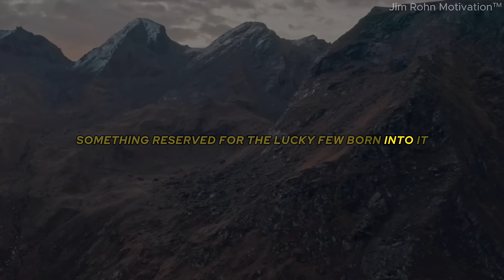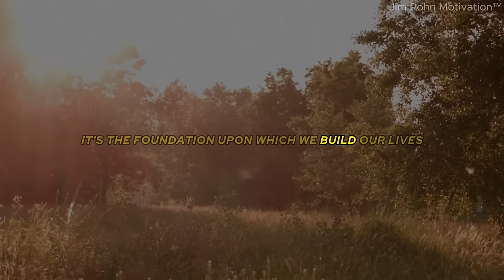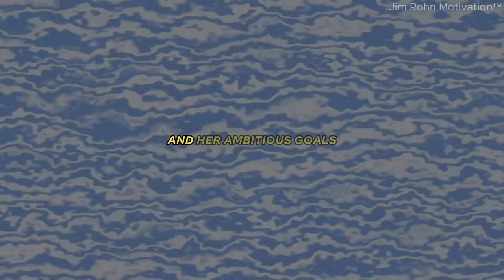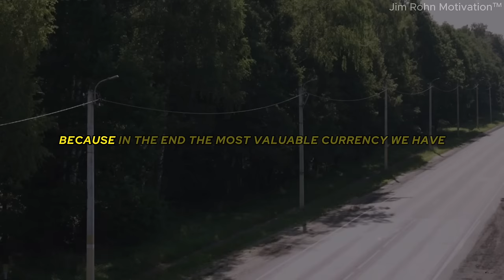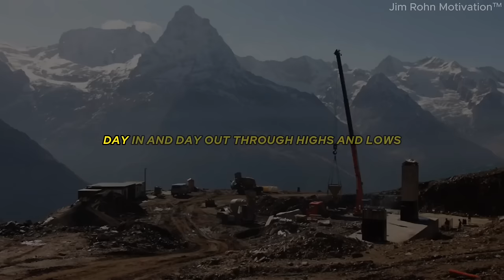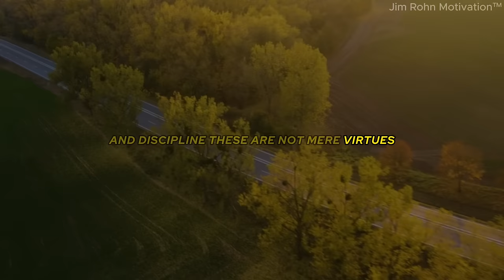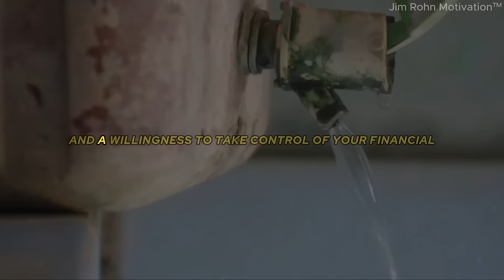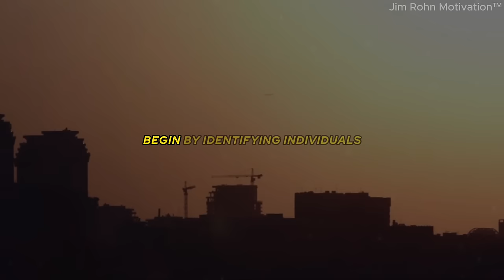Act As If SUCCESS Is Your DESTINY - Jim Rohn Motivation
Embark on a journey of transformation with "Act As If Success Is Your Destiny," a powerful motivational video inspired by the legendary Jim Rohn. In this video, we dive deep into the philosophy that shaped Jim Rohn’s life and success. Discover the mindset that makes success not just a possibility, but a destiny.

Jim Rohn, renowned for his compelling teachings on personal development and success, always emphasized the power of belief and action. In this video, we bring to life his timeless wisdom, urging you to act as if success is your predestined path. Through a series of inspirational insights and actionable advice, you'll learn how to cultivate the mindset, habits, and determination that drive real change and achievement.

What You Will Learn:

The importance of believing in your destined success and how this belief shapes your actions and outcomes.
Practical strategies to embody the success mindset in your daily life, career, and personal growth journey.
The art of setting ambitious goals and relentlessly pursuing them with confidence and clarity.
How to overcome obstacles and maintain focus on your path to success, guided by Jim Rohn’s enduring wisdom.
This video is perfect for anyone looking to ignite their passion for success, enhance their personal growth, and live a life of purpose and achievement. Whether you're an aspiring entrepreneur, a professional seeking growth, or simply someone on the quest for a more fulfilling life, Jim Rohn’s teachings will guide you towards realizing your true potential.